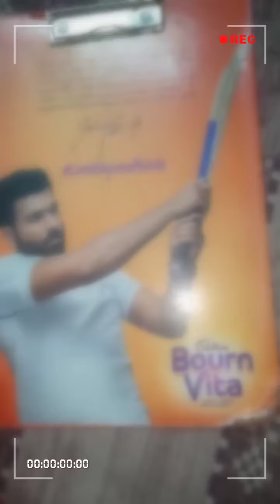How to make thankyou card for mother step by step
how to make card on mother's day# how to say thanks to mother by card# card making on mother's day# how to make card for mother on mother's day